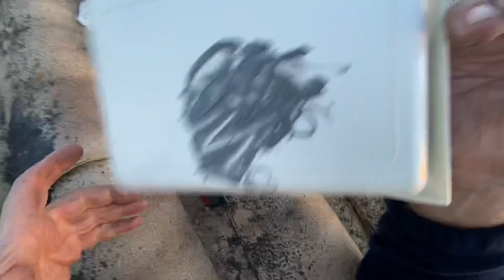VLOG: BLOGGER ALBAÑIL / живу один в деревне